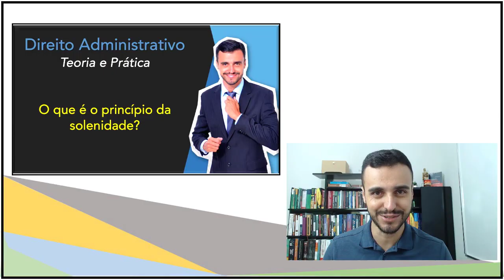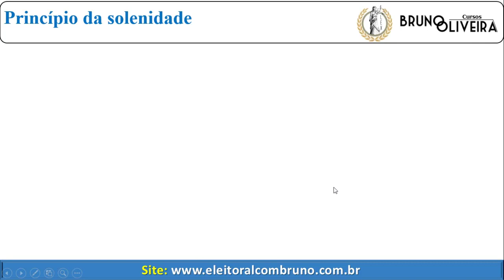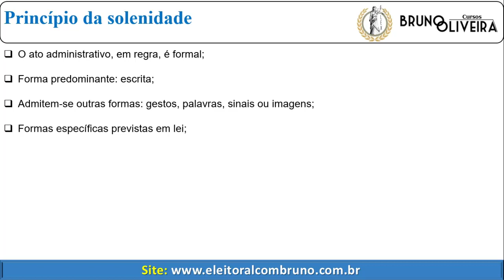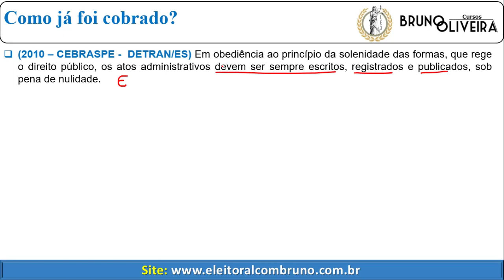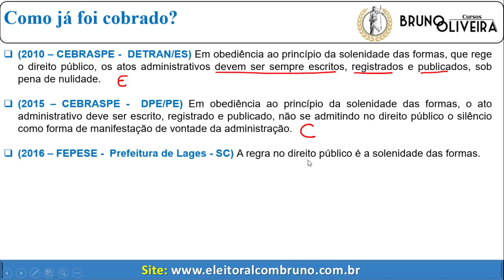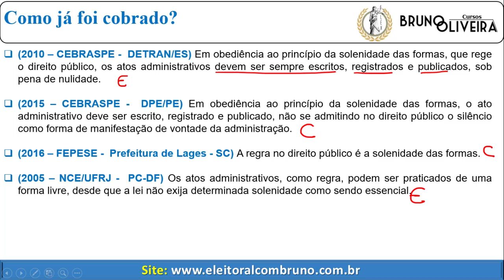O que é princípio da solenidade? | Atos Administrativos | Direito Administrativo | Teoria e Prática